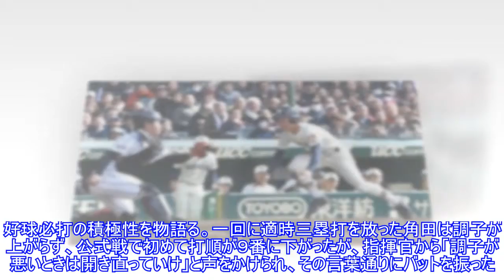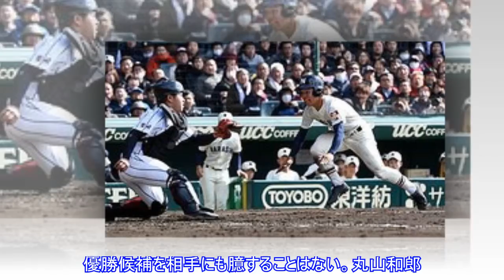習志野、初回に７点 相手自責ゼロでも隙を見逃さずTop News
習志野、初回に７点 相手自責ゼロでも隙を見逃さずTop News 写真拡大 選抜高校野球第２日の２４日、第１試合は習志野千葉が一回に７点を奪う攻撃で、日章学園宮崎に８－２で快勝した。 相手の隙を見逃さず、一気にたたみかけた。習志野は一回、先頭の竹縄が失策で出